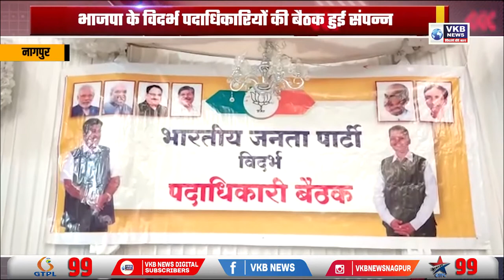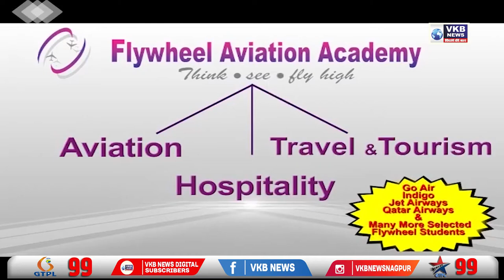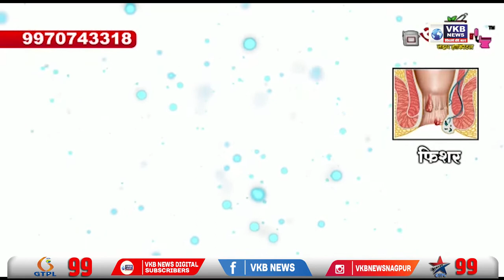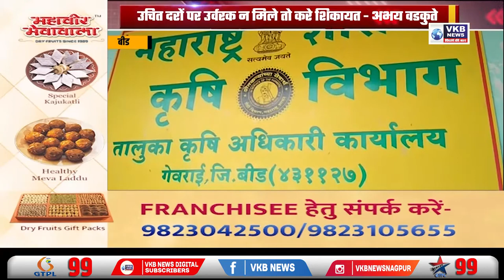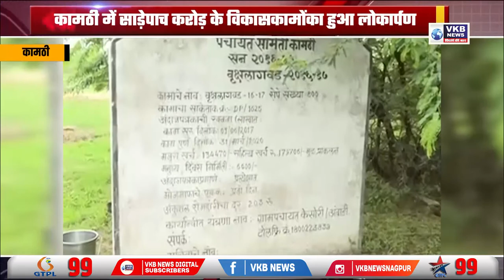जिन विधायकों से संपर्क में हैं, उन्हें विद्रोही नहीं मानते - संजय राउत